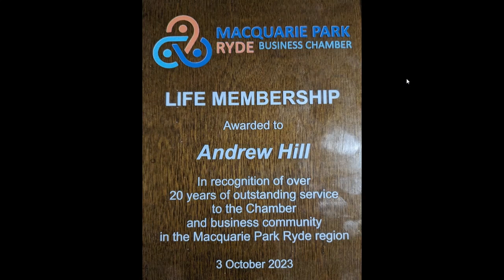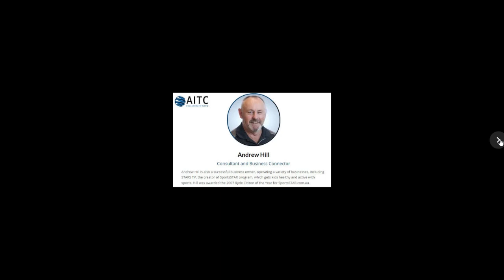Catch the STARS be on STARStv